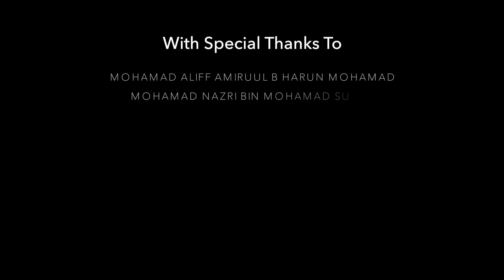Saplings / Anak Pokok